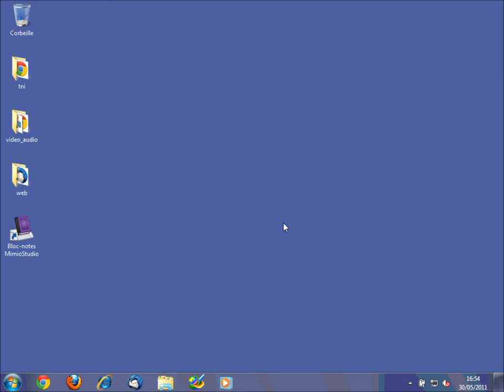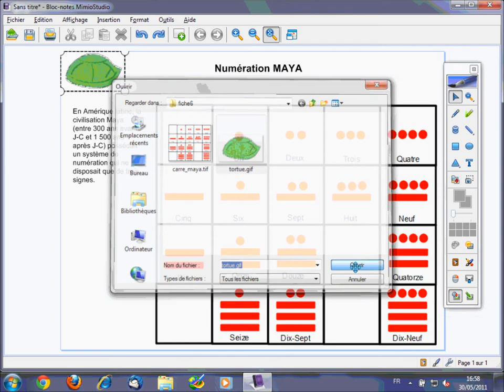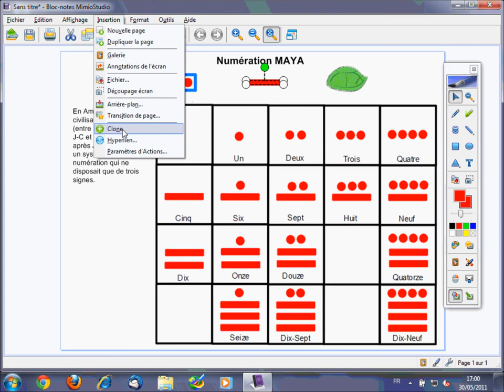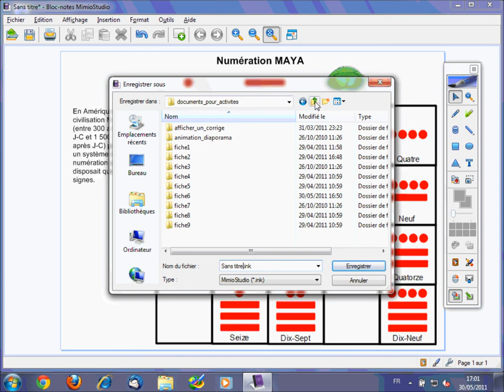Fiche 6 - La numération Maya - Bloc-Notes MimioStudio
Les élèves sont invités à compléter, au tableau, un « carré Maya » dans lequel manquent les représentations de certains nombres. Il leur suffit, grâce à la fonction Cloner du tableau numérique de déplacer les signes appropriés dans les emplacements vides.